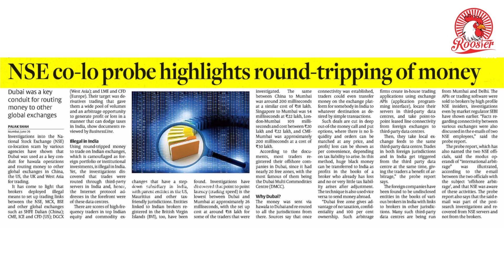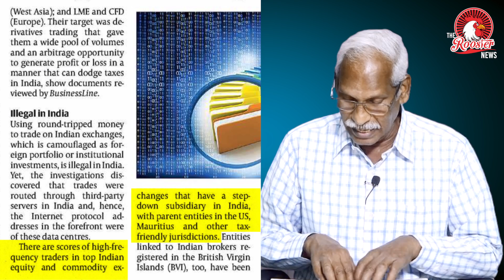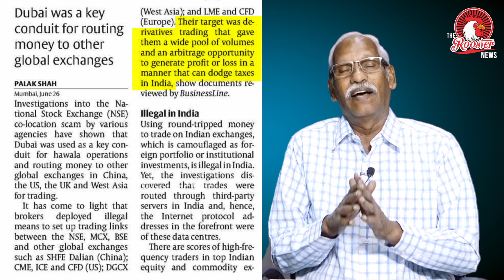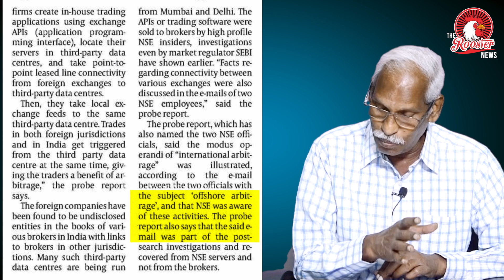NSE co-lo probe highlights round-tripping of money | Ayyanathan Latest Interview | The Rooster News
Dubai was a key conduit for routing money to other global exchanges

Investigations into the National Stock Exchange (NSE) co-location scam by various agencies have shown that Dubai was used as a key conduit for hawala operations and routing money to other global exchanges in China, the US, the UK and West Asia for trading.

Illegal in India

Using round-tripped money to trade on Indian exchanges, which is camouflaged as foreign portfolio or institutional investments, is illegal in India. Yet, the investigations discovered that trades were routed through third-party servers in India and, hence, the Internet protocol addresses in the forefront were of these data centres.

Investigations have discovered that point to point latency (trading speed) is the lowest between Dubai and Mumbai at approximately 26 milliseconds, with the set up cost at around ₹18 lakh for some of the traders that were investigated. The same between China to Mumbai was around 200 milliseconds at a similar cost of ₹18 lakh. Singapore to Mumbai was 54 milliseconds at ₹22 lakh, London-Mumbai 109 milliseconds and cost between ₹20 lakh and ₹22 lakh, and CME-Mumbai was approximately 200 milliseconds at a cost of ₹30 lakh.